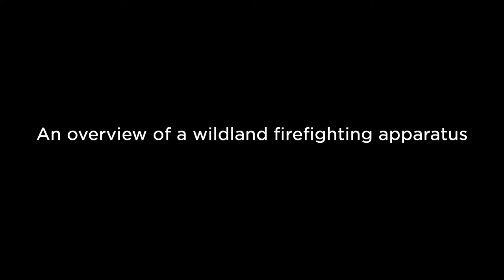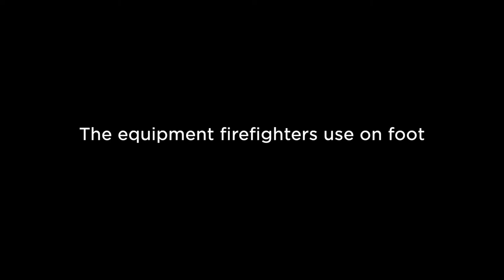King County fire agencies partner with the US Forest Service and others to fight wildfires